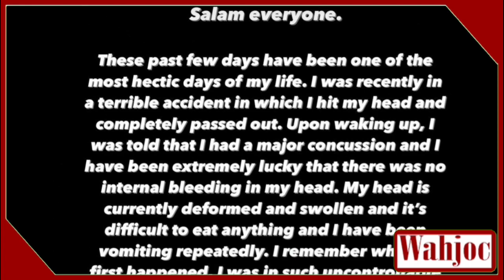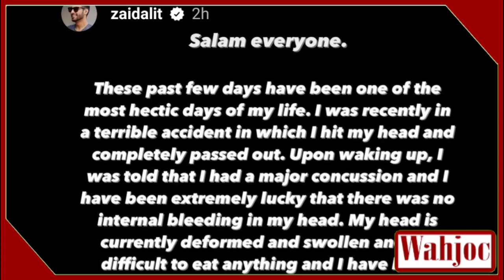Zaid Ali T’s Accident | Head Injury | Requests For Prayers | YouTuber | Wahjoc Entertainment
Zaid Ali accident

accident Details about Zaid Ali

Zaid Ali Accident Update

What's happened with Zaid Ali